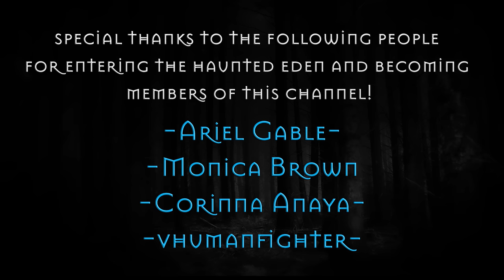2 HOURS of 2023 Creepy SKINWALKER & CRYPTID Scary Stories | RAIN SOUNDS | Horror Stories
2 HOURS! 2 hours of CREEPY SKINWALKER & CRYPTID Scary stories!! Lay down and relax to the beautiful sounds of rain while listening to the stories of skinwalker encounters including the goatman and other cryptids!